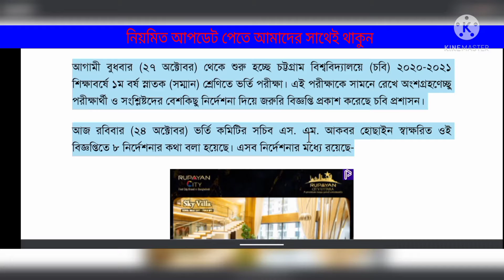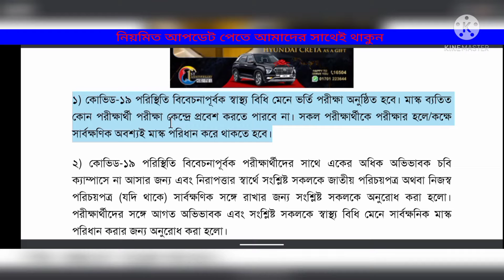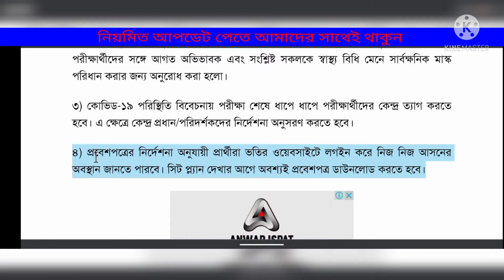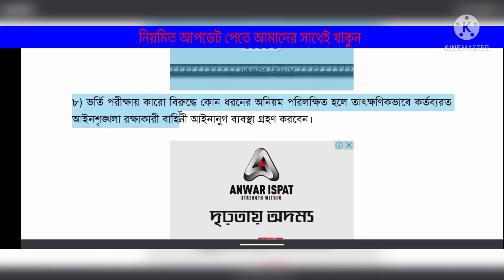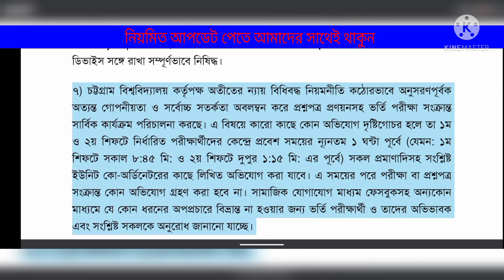CU Update news🔥চবির নতুন ৮ নির্দেশনা দেখে নিন